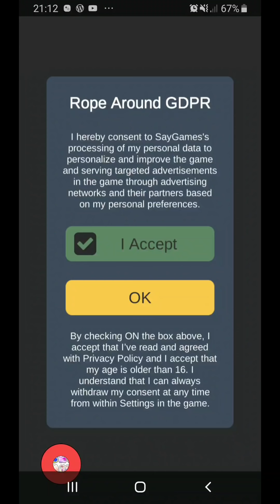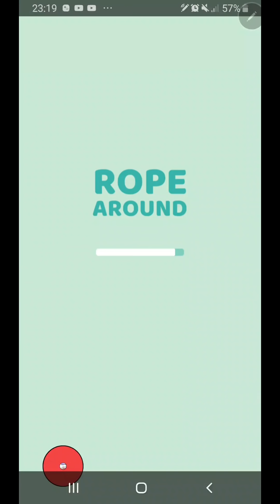FiRST LOOK, Rope Around Game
Rope Around Game ALL My LEVELS